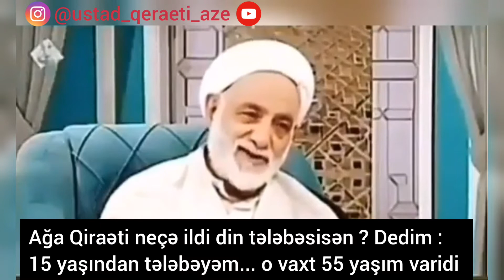Ustad Qiraəti- Olubmu Həzrəti Mehdi (ə.c) sənə nəzər etsin?